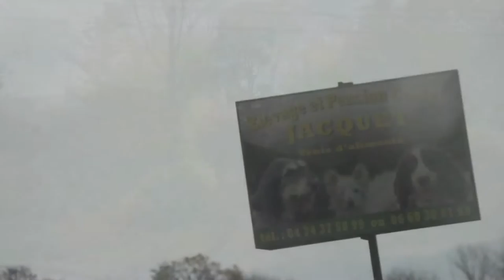L'élevage et la pension canine Jacquet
L'élevage et la pension canine des Hauteurs du Bugey est implanté sur la commune de Prémillieu, sur le plateau d'Hauteville-Lompnes (Ain, 01). De ma passion pour les chiens et d'une reconversion professionnelle, je me suis lancé dans l'élevage canin. Détenteur du BEPA Canin et par conséquent du certificat de capacité, j'élève trois races de chiens :

    Le Griffon Bleu de Gascogne (chien courant)
    L'Épagneul Français (chien d'arrêt)
    Les White Terriers ou Westies (chien de compagnie)

L'activité se compose également de :

    La pension canine pour accueillir les chiens toute l'année
    Le débourrage des chiots dans notre parc à lièvre.

Installé sur deux hectares, des bâtiments neufs me permettent d'élever des chiots (et de les sociabiliser) dans de bonnes conditions. Pour moi, le bien-être des chiens est essentiel et reste ma priorité.

Nous sommes ouverts tous les jours.

Bonne visite.

ÉLEVAGE ET PENSION CANINE JACQUET

Route d'Armix
01110 PRÉMILLIEU

Lionel JACQUET